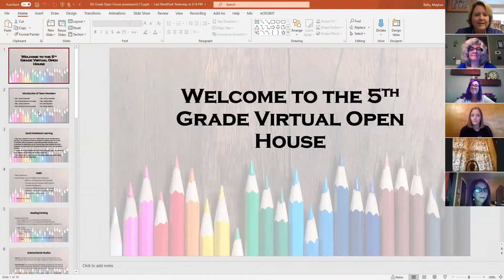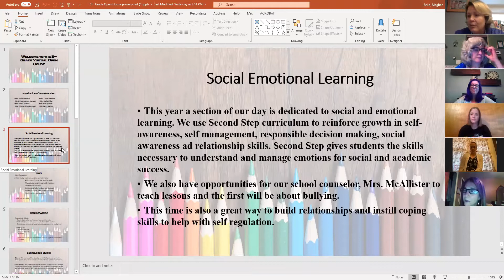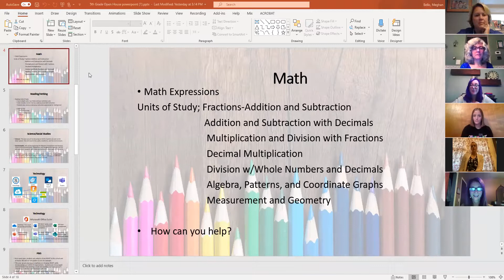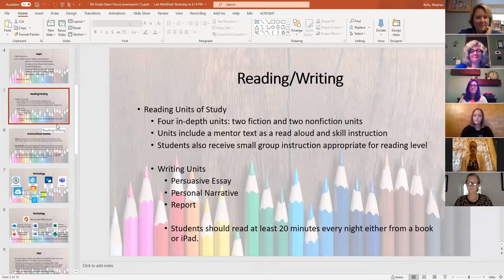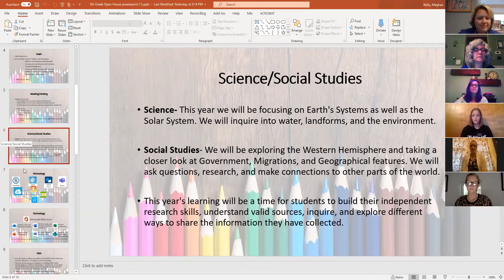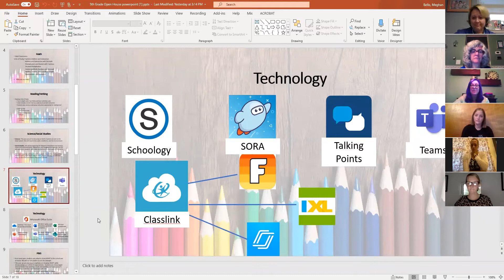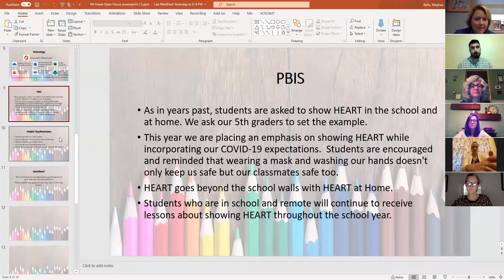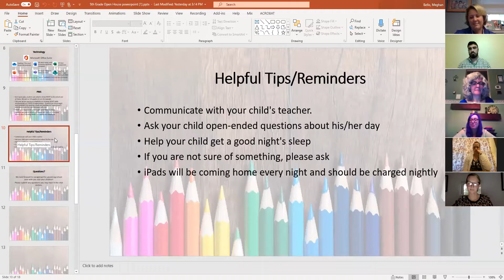5th Grade Open House